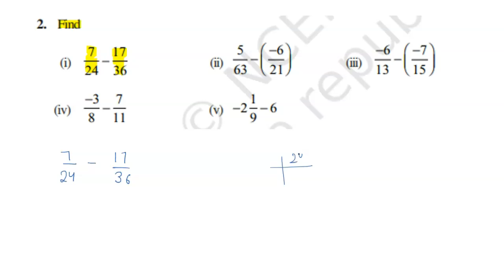find i) 7/24 - 17/36 class 7th EX - 8.2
class 7th     Chapter - 8 ( Rational Number )  EX  8.2    Q 2i